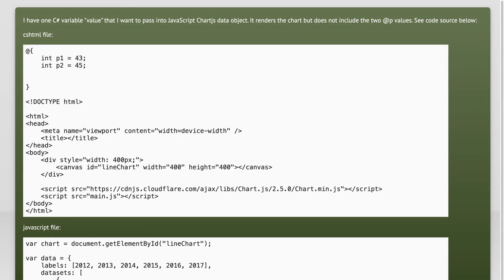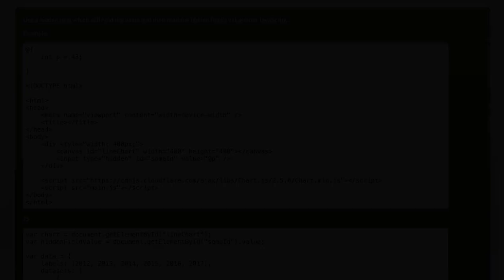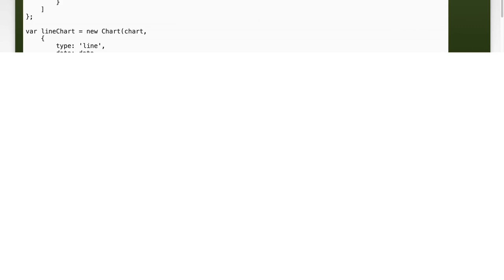How to Pass Variables from Razor to JavaScript: A Step-by-Step Guide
In this video, we’ll explore the seamless integration of Razor and JavaScript, focusing on how to effectively pass variables between the two. Whether you're building dynamic web applications or enhancing user interactivity, understanding this process is crucial. Join us as we break down the steps, providing clear examples and practical tips to help you master this essential skill.

Today's Topic: How to Pass Variables from Razor to JavaScript: A Step-by-Step Guide

Related to: razor, javascript, passvariables, webdevelopment, programmingtutorial, step-by-stepguide, asp.net, front-enddevelopment, back-endintegration, dynamiccontent, codingtips, webapplications, javascriptvariables, razorsyntax, webprogramming, webdesign, softwaredevelopment, client-sidescripting, server-siderendering,